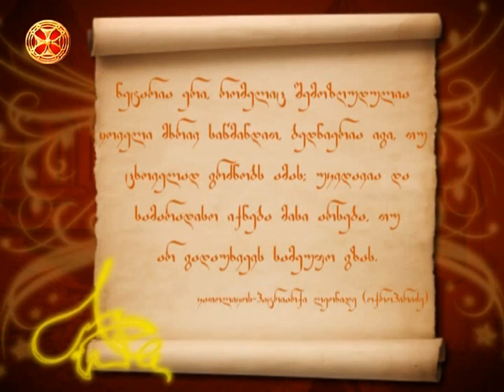ნეტარია ერი, რომელიც შემოზღუდულია ყოველი მხრივ სიწმინდით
ნეტარია ერი, რომელიც შემოზღუდულია ყოველი მხრივ სიწმინდით. ბედნიერია იგი, თუ ცხოველად გრძნობს ამას: უკვდავი და სამარიდისო იქნება მისი არსება, თუ არ გადაუხვევს სამეუფო გზას.
          კათოლიკოს–პატრიარქი ლეონიდე (ოქროპირიძე)